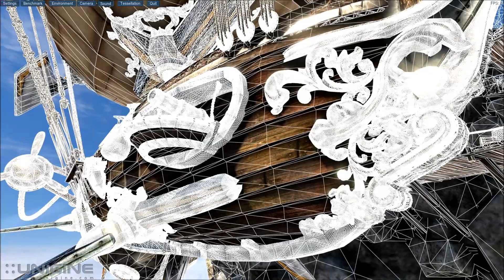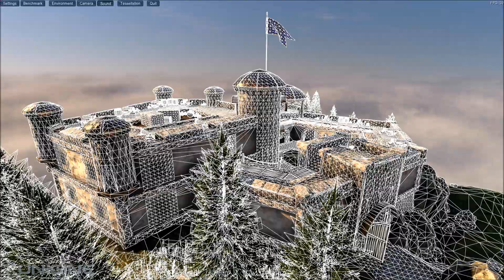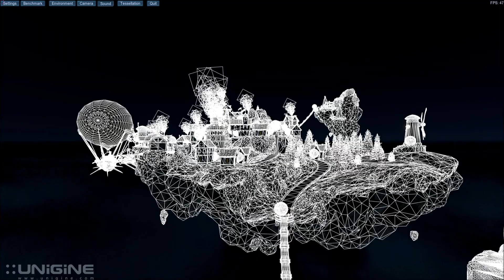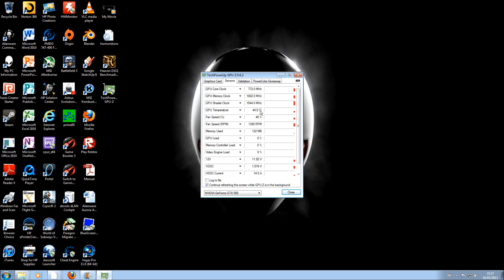Unigine Heaven 3.0, GTX 580 Stress Testing @ Stock Clocks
Just wanted to show you what the GTX 580 could do, and the effects of tesselation.